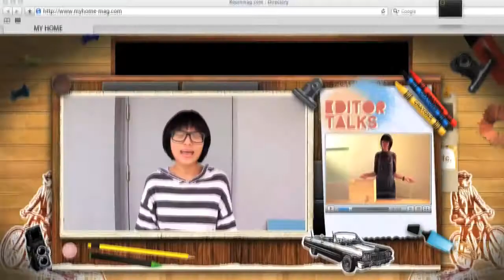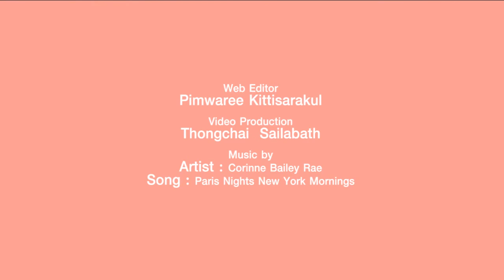my home : stool ลิ้นชัก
ชมคลิปวิดีโอเพิ่มเติมได้ที่

ชมไอเดียการแปลงร่างลิ้นชักเกาะฝุ่นเขราะให้กลายเป็นสตูลสุดเปรี้ยว ที่คุณเองก็ทำได้